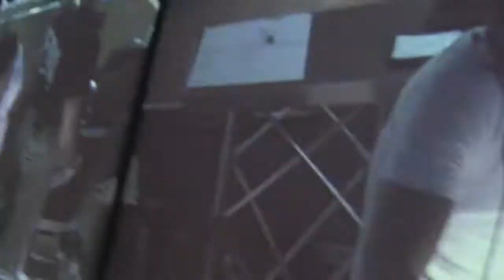Alba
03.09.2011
Activator, Francesco Zeta, The white noises, Dark Bazz, Vox-Ivan Talko
Festa di leva @ Vaccheria d'alba,cn(IT)